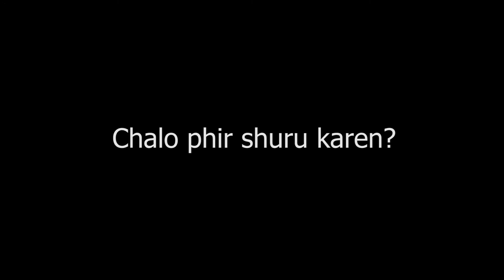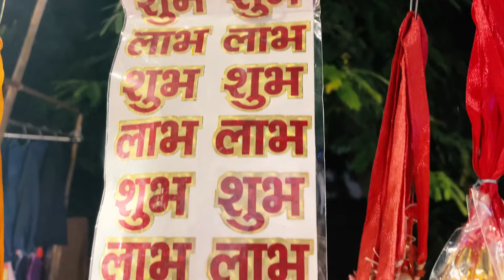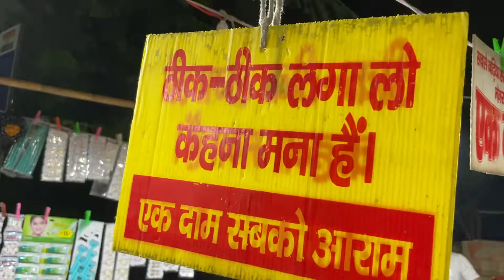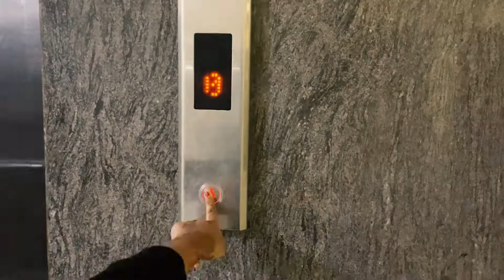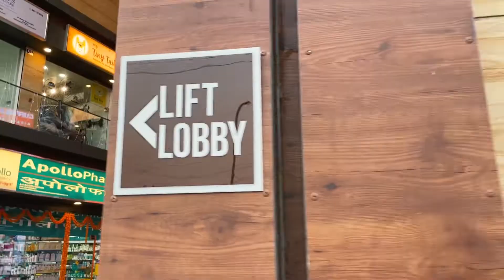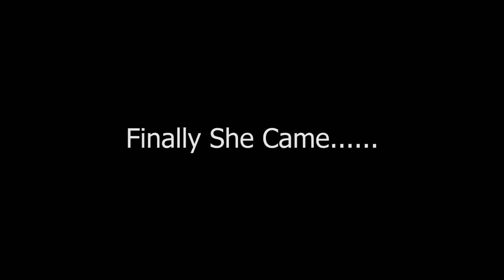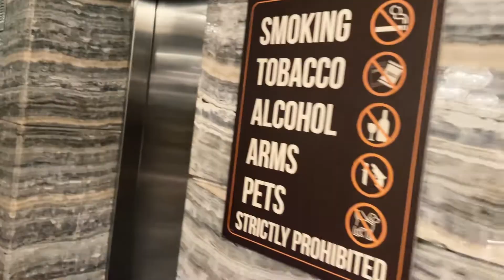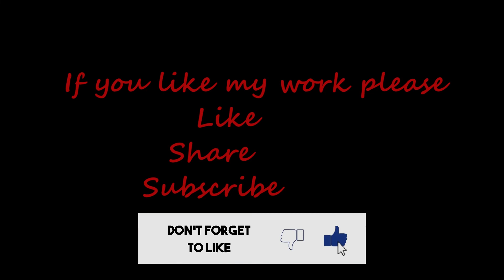Diwali ki Taiyaari Shuru ho gai | Diwali Preparations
Hey guys,
This is my 5th vlog. If you Like it. Please.

About : Pushkar Dubey is a youtube channel where you find informative videos related to car tips and tricks. I also do vlogging some times.
You get to know how to maintain your car and how to take care of small things which we ignore in our car.
This channel can also help you save a lot of money if you follow tips shared by me.